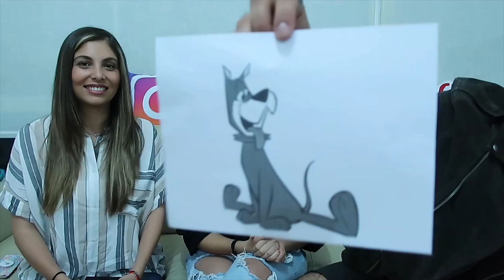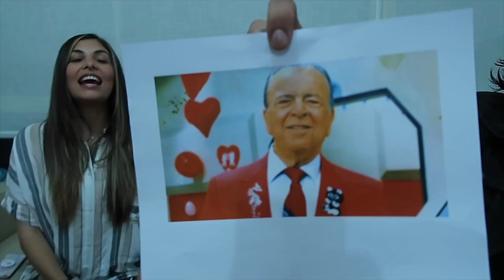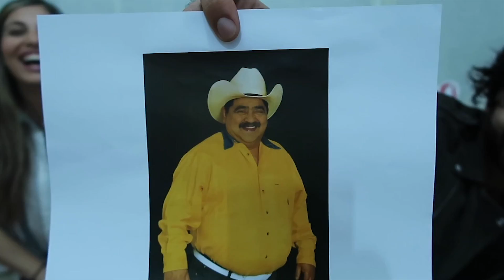CUÁNTO CONOZCO DE LOS 80s y 90s - NATH CAMPOS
CUÁNTO CONOCEN MIS HERMANOS DE LOS 90s Y DE LOS 00s

-- Redes de YAMILITO, mi editor. Síguelo es chido :)